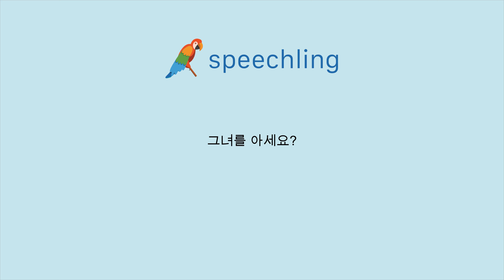How to say "Do you know her?" in Korean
Male Voice:
그녀를 아세요?

Female Voice:
그녀를 아세요?

Male Voice Translation:
Do you know her?